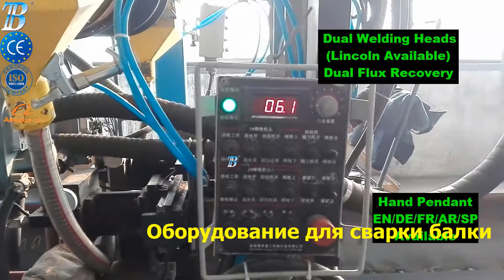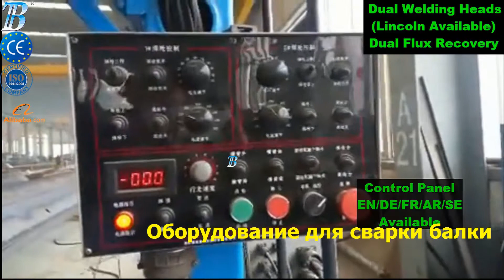портал для сварки балки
Поставка оборудования для производства сварной двутавровой балки и других металлоконструкций.

Оборудование для сварки балки

 Сварка балки,
сварка двутавровой балки,
линия для сварки балки

 автоматизация сварки,
 сварочный портал,
сварка балки,
сварка двутавра,
портал для сварки двутавра,
 сварка двутавровой балки,
 портальная машина для сварки двутавровой балки

Сварочная портальная установка Сварочный портал

Сварочный портал,
Автоматическая сварка панелей,
Сварка под слоем флюса,

Сварка двутавровых балок

Best regards!
Yours sincerely!
Bobby Xie (English Sales Rep)

Bota Heavy Industry Co., Ltd.
Add:  Xu Jiaying Industrial Park, Xin Dian,Luoyang, China